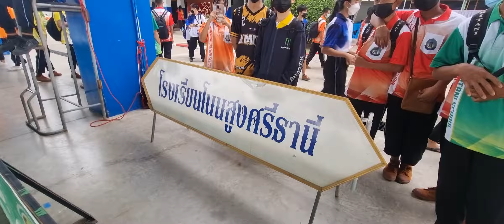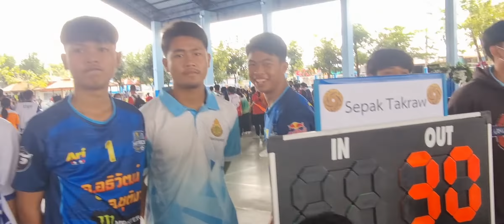ตะกร้อลอดห่วง เรียนรู้กติกา และสีน้ำเงิน เริ่มแข่งขัน กีฬาสี รร.โนนสูงศรีธานี 4กพ.2565